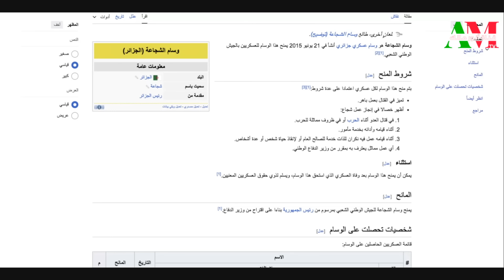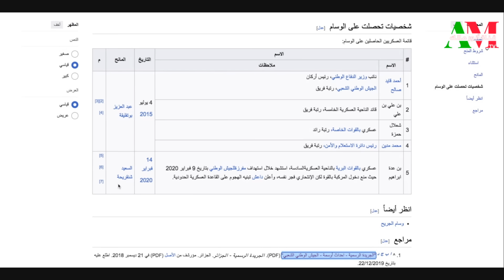هل يستحق سعيد شنقريحة وسام الشجاعة الذي منحه لنفسه في ذكرى الاستقلال؟